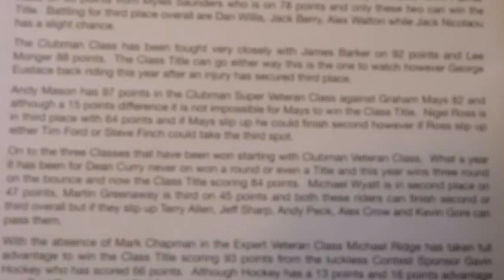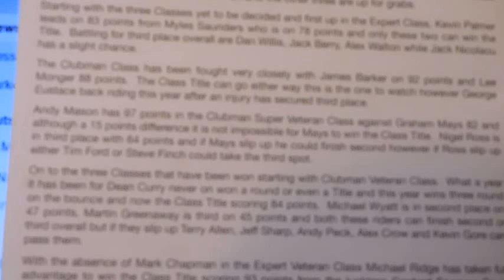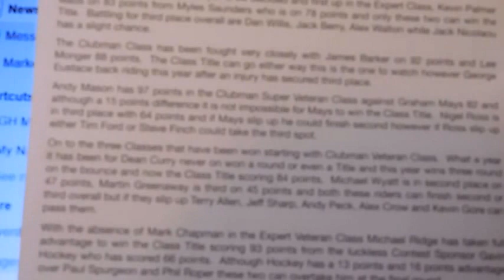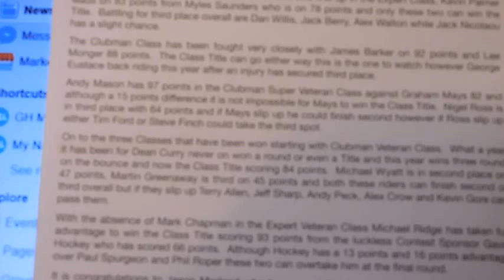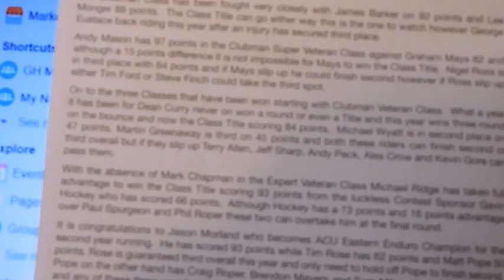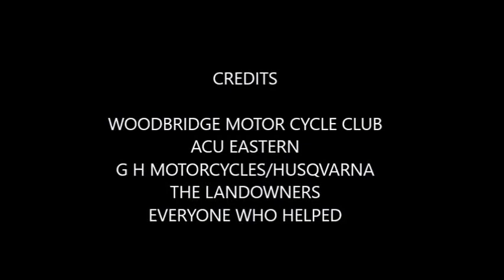BUTLEY ENDURO 2017 1